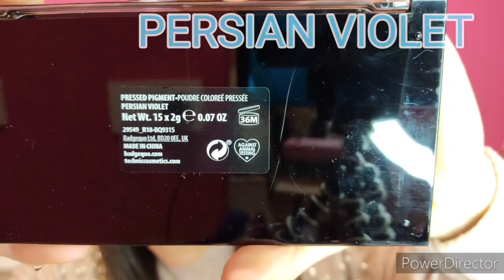Maquillaje Con Productos de Technic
hoy nos traigo un vídeo de Maquillaje con productos de la marca Technic, espero que os guste.